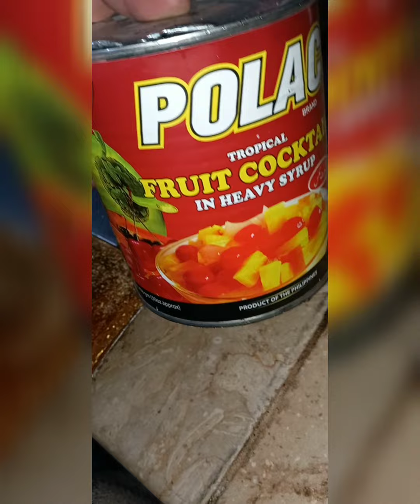labe y shareen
Castrured 2 spoon
Doodh 1 liter